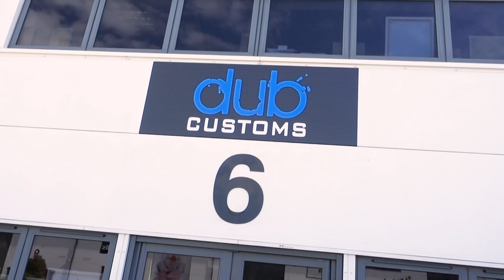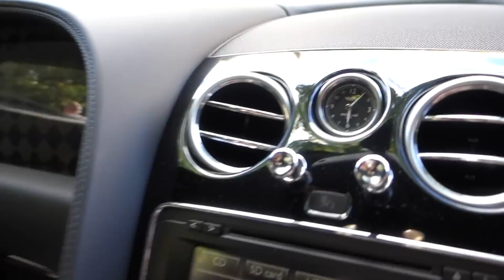MY BROTHER GOT A 710BHP BENTLEY!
MY BROTHER GOT A 710BHP BENTLEY SUPERSPORTS!